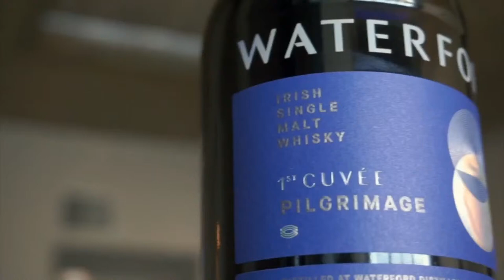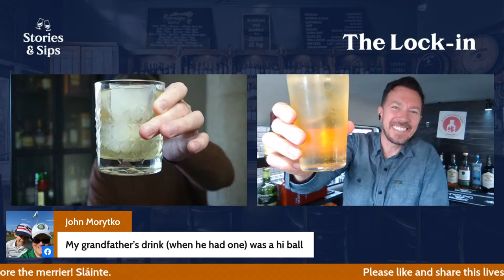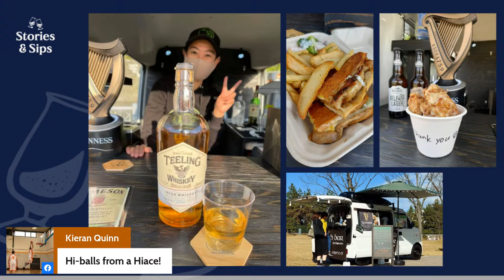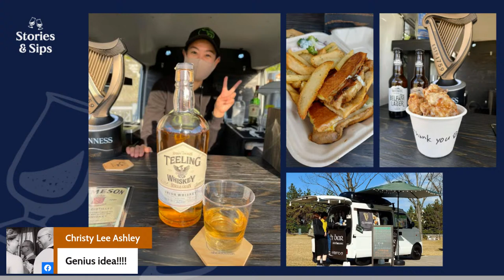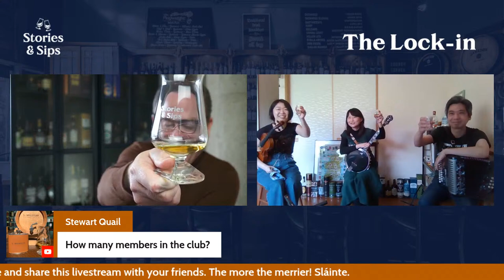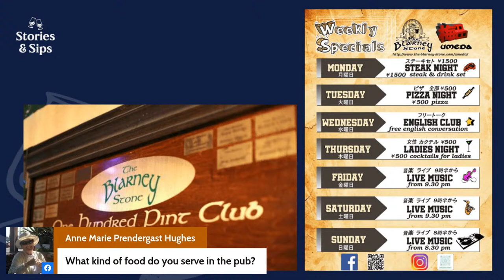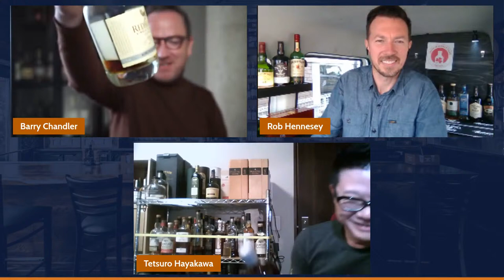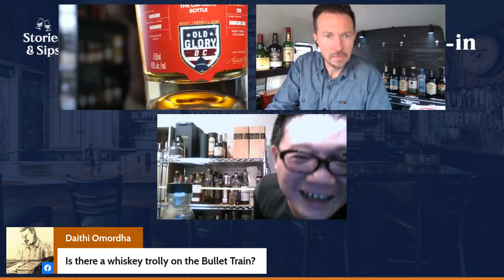Irish Whiskey in Japan, Jameson, Teeling Single Malt & Redbreast 15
Announcing a very special Lock-in this Friday, coming to you all the way from Japan.

Irish Whiskey is Japan’s fastest growing spirit category and there is tremendous love for all things Ireland.

We’ll be joined by amazing guests who will share their love for Irish Whiskey, Irish music and Ireland.

Rob Hennessy is a whiskey-loving Irishman living in Fukui City who will join us from the back of an Irish Whiskey van he has built to promote and sell Irish Whiskey.

Tetsuro Hasegawa is a Japanese Irish Whiskey Expert living in Tokyo and Japan’s biggest Irish Whiskey fan with a collection of more than 250 different Irish whiskeys. Tetsuro will share his love for Irish Whiskey and show us some of his very special whiskeys.

Tom O’Neill is the owner of The Blarney Stone Pub in Osaka and Tom will share a little about the Irish pub culture in Japan and what beers and whiskeys sell more than any other.

And last, but by no means least, we are privileged to be joined from Kobe by Kilbeggans, a Japanese traditional Irish music band who will play a few of their favorite tunes for us.

We’re sipping on three whiskeys that have opened up the Japanese market to other brands and are extremely popular across the country.

Jameson is more usually served in highballs than served neat in Japan so we’ll sip on a Jameson highball, sample a Teeling Single Malt and finish with a lovely Redbreast 15 year old.

I’m excited to learn more about Japanese/Irish cultural similarities and how Irish Whiskey is taking a whiskey-rich country by storm!

Join us!

Sláinte/Kanpai!